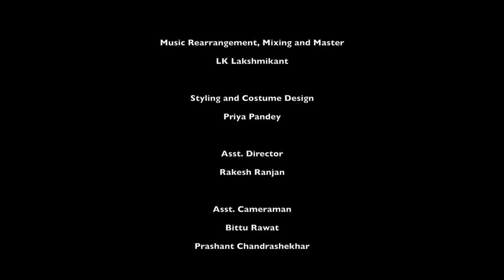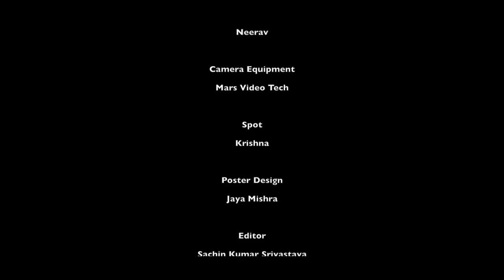Pal Pal Dil Ke Paas | Cover Song | Alok Singh | Daisy Pictures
The magic of the classic love song Pal Pal Dil Ke Paas re-created by Alok Singh for the evergreen movie Blackmail released in 1973, starring superstar Dharmendra, Shatrughan Sinha and Rakhee Ji. Vijay Anand superbly directed this beautiful love story where this song was sung by the Music God himself Kishore Kumar under the music direction of Kalyanji – Anand Ji.

Cover Song Credits:
Singer: Alok Singh
Music Programmed /Re-arranged by: LK Lakshmikant
Concept/Directed by: Nishant Chandra Shekhar & team.
D.O.P.: Prashant Verma
Produced by: Alok Singh
Presented by: M/s Daisy Pictures
Video Editor: Sachin Kumar Srivastava
Styled by: Priya Pandey
Hair & Make Up: Mr. Neerav/Ms. Bhoomi

Original Song Credits:
Singer: Kishore Kumar
Lyricist: Rajendra Krishan
Music Director: Kalyanji – Anand Ji
Film Director: Vijay Anand
Label: Universal Music